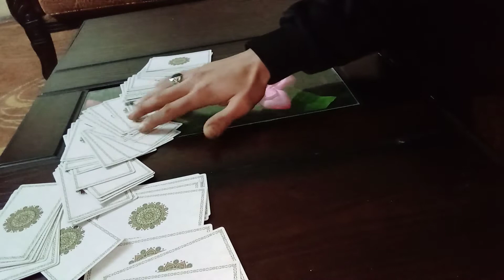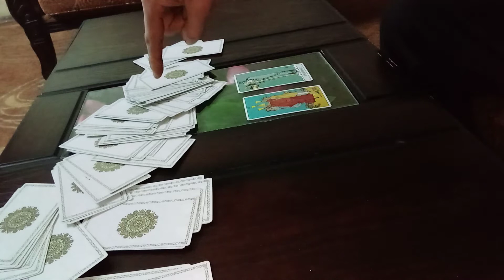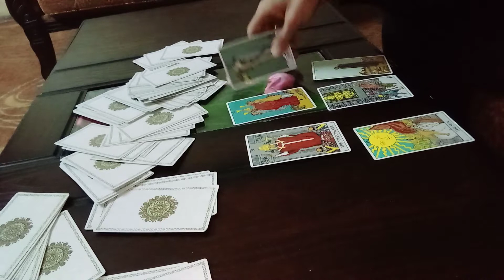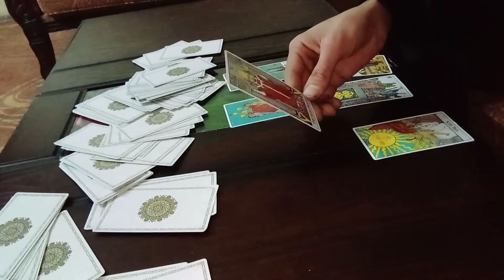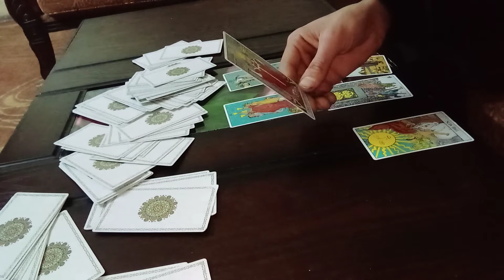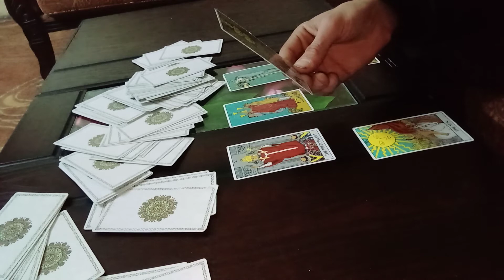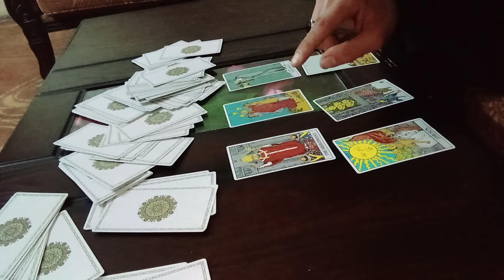اهم الامور التي سوف تحدث لمولود برج السرطان شهر 5